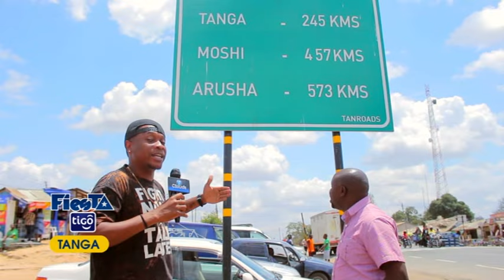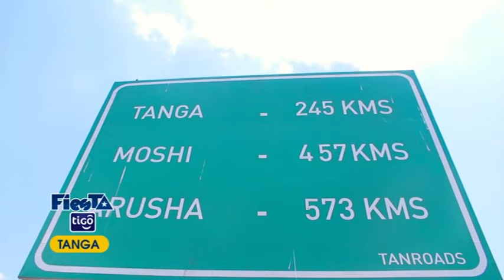Wasanii wakielekea TANGA kuamsha shangwe la Fiesta 2016